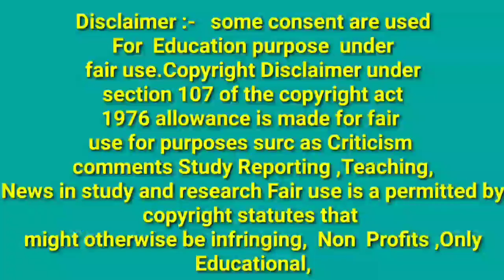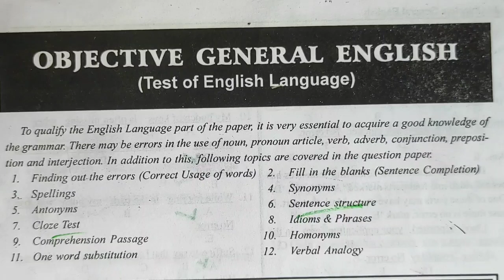Allahabad University Entrance Exam English Important question || English Important question AU Exam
allahabad university llb entrance exam model paper in hindi
allahabad university ma entrance exam model paper pdf in hindi